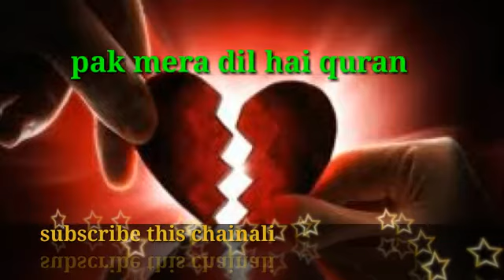New whatsapp status 2018 mai chahta hun tujhko dilo jan ki tarah romantic song for love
Best whatsapp status 2018 latest song mai chahta hun dilo jaan ki tarah tu cha gyi ho asman ki tarah very romantic song for love super whatsapp status 2018